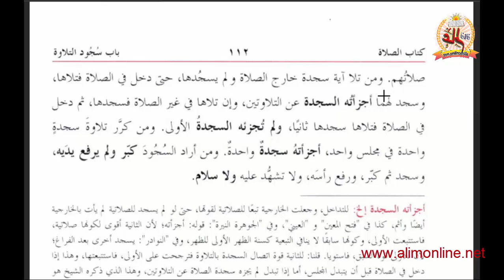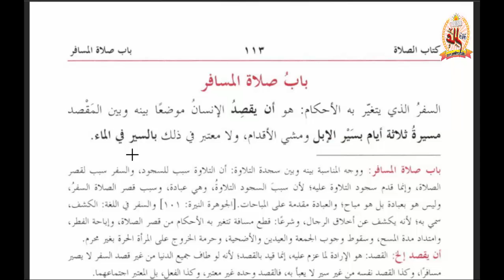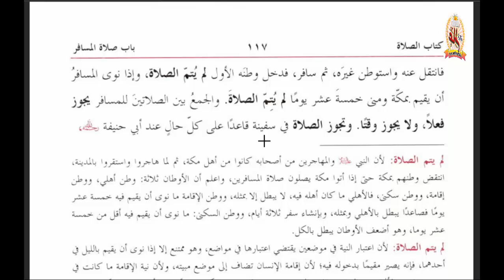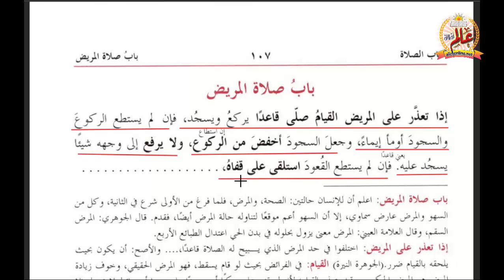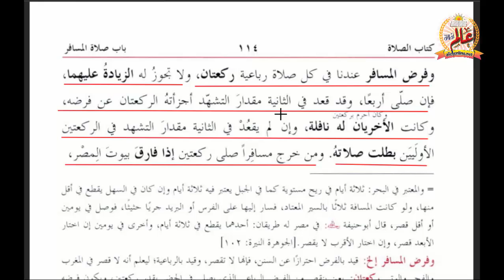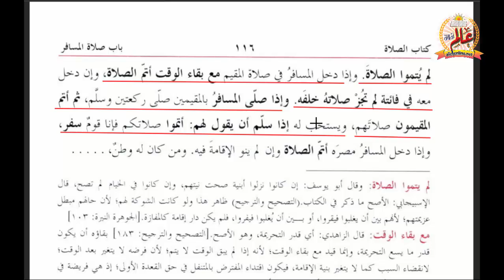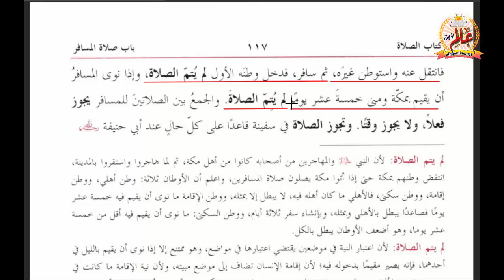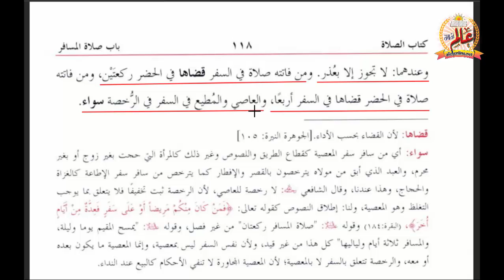Qudoori 15 | مختصر القدوری سبق 15 | باب صلوۃ المریض، باب صلوۃ المسافر، باب سجد التلاوۃ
مختصر القدوری سبق 15 | اس سبق میں آپ پڑھیں گے: مریض کی نماز کے مسائل، بیٹھ کر نماز کا طریقہ، لیٹ کر نماز کا طریقہ، نماز کے دوران تندرست بیمار ہو جائے یا بیمار تندرست ہو جائے تو نماز کیسے پوری کرے؟ بیہوشی طاری ہو تو نماز کا حکم۔
سجدہ تلاوت کا طریقہ۔ قرآن میں کتنے سجدے ہیں؟ امام اور مقتدی کا آیت سجدہ تلاوت کرنے کے تفصیل۔
شرعی سفر کی مسافت، مسافر نماز میں کتنی رکعتیں پڑھے گا؟ مسافر قصر کب شروع کرے اور کب تک کرتا رہے؟ مسافر مقیم کی اقتدا کرے یا مقیم مسافر کی اقتدا کرے تو نماز کا طریقہ، وطن اصلی اور وطن اقامت کے احکام اور دیگر تفصیلی احکام۔